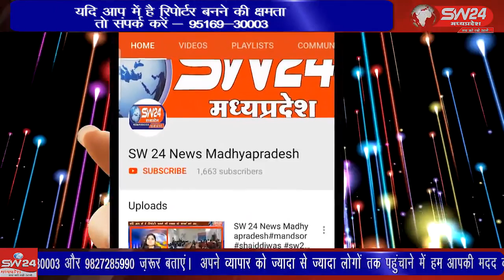SW 24 News Madhyapradesh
bhopal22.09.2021 भोपाल पुलिस ने 30 हज़ार के इनामी कुख्यात बदमाश पप्पू चटका को गोवा से गिरफ्तार किया है। पप्पू चटका ने 5 सितंबर को चाकू से गोदकर शाहिद नाम के युवक की हत्या की थी तब से ही पप्पू चटका फरार, था टीटी नगर थाने की पुलिस पप्पू चटका को लेकर भोपाल के लिए हुई रवाना हुई है भोपाल से मुकेष सिंह की रिर्पोट।